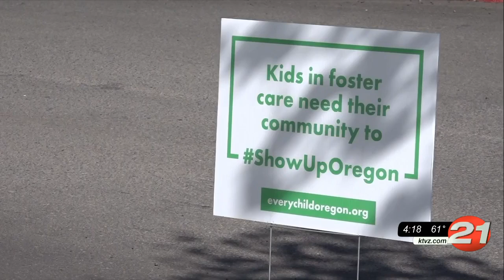'Every Child Central Oregon' collects shoes for foster children